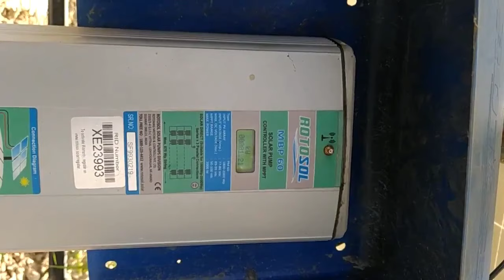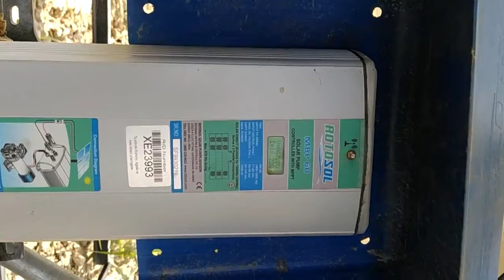2KW सोलर में 2HP का सबसे ज्यादा पानी देने वाला सोलर पंप। सबसे अच्छा सोलर पंप 2024। 2HP DC पंप।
पीएम Kusum सोलर सब्सिडी Scheme 2024 सोलर वाटर पंप 2HP DC में इसका कोई मुकाबला नहीं कर सकता। 2HP DC Monoblock Solar Pump
3HP सोलर मोनोब्लॉक 4 इंच वॉटर पंप ट्रोली सिस्टम से किसी भी खेत पर पंप चलायें। 3HP solar pump 2024।
कुसुम सोलर सब्सिडी योजना 2024 में मिले 2HP 3HP 5HP या 7.5HP या किसी सोलर पंप को ट्रोली सिस्टम में बदलें
PM kusum solar pump subsidy yojna 2023 online
solar pump subsidy yojna 2024
3 hp solar pump monoblock
5 hp solar pump monoblock
3 hp solar trolley
5 hp solar trolley system
7.5 hp solar trolley system
solar panel ki trolly kaise banayen
kisi bhi solar pump ki trolly banwayen
solar se monoblock kaise chalayen
2 hp solar pump
2 kw solar system price in 2024
3 kw solar system price in 2024
5 kw solar system price in 2024
7.5 hp solar system price in 2024
cheapest solar pump 2024
saste me solar pump kaise lagayen
aadhe rate me solar pump kaise lagayen
second hand solar pump 2hp se 10 hp
3 hp solar water pump 2023
invt 3 hp solar vfd controller
Anil solar monoblock water pump 3 hp
3 hp solar monoblock
second hand solar panel 300 watt
sabse sasta solar pump
3 kw solar system in 2024
265 watt solar panel second hand
solar water pump monoblock
sabse sasta solar pump ka jugad
265 and 300 watt purana solar panel
3 किलोवॉट सोलर पैनल कीमत 2024? 3KW Solar Panel Price in 2024? 3KW Best Solar System for home in 2024
3 किलोवाट सोलर की कीमत 2024 में कितनी है।
3 किलोवाट सोलर पैनल लगाने का खर्चा 2024 में कितना है।
3KW on grid solar system price 2024.
3KW off-grid solar system price 2024.
3KW hybrid solar system price 2024.
3kva solar panel cost 2024
3kva solar hybrid inverter price
3kva mppt solar inverter
3kva pwm solar charge controller.
3kva Solar panel system for home 2024.
3KW solar se kitna load chalega.
3kva solar inverter se kitna load chalega.
3kva best solar inverter 2024
3KW best solar inverter 2024
PM Surya ghar yojna online 2024
PM Surya ghar muft bijali yojna online 2024.
PM Surya ghar yojna 3KW solar panel price.
3 किलोवाट सोलर से कितना लोड चलेगा।
3 किलोवाट सोलर की कीमत 2024।
घर पर 3 किलोवाट सोलर पैनल लगाने का खर्चा।
3KW solar panel best information 2024.
Best video on 3kw solar system 2024.
3KW best ever solar system in India 2024.
3KW best solar system 2024.
3KW best solar for home 🏠 2024.
3KW best solar panel 2024.
3 kw solar panel load calculation।
best solar panel company in India 2024।
1 kw solar panel cost in 2024।
1.5 kw solar panel cost in 2024।
2 kw solar panel price in 2024
3 kw solar panel cost in 2024।
5 kw solar panel cost in 2024।
4 kw solar panel cost in 2024
7.5 kw solar panel price in 2024।
10 kw solar panel price in 2024।
3 किलोवाट सोलर पैनल कीमत 2024।
3 hp solar monoblock agro pump running on 09 solar module of utl 350 watt with 3 hp crompton solar cfd 3 phase 220 volt.
solar pump subsidy yojna 2023 haryana.
3 hp solar monoblock pump kaise chalayen.
3 hp solar trolley system
3 hp crompton solar vfd
3 phase solar monoblock pump
3 phase solar vfd invt
solar se monoblock pump kaise chalega
4 inch solar pump
sabse achha solar pump 2hp
2 hp me sabse achha solar pump
3 hp solar pump
5 hp solar pump
7.5 hp solar pump
tata solar pump 2 hp
solar water pump 2 hp dc monoblock
pmdc solar water pump
bldc motor and controller pump
2 hp solar monoblock pump 2024 price
Rotosol 2 hp dc monoblock solar pump.
best solar pump 2 hp dc in 2024
solar subsidy yojna me sabse achha pump.
2kw solar panel price 2024
2kw solar panel trolley system
2 kva solar and inverter price 2024
48 volt dc monoblock solar pump
Solar se direct chalne wala 2 hp dc monoblock